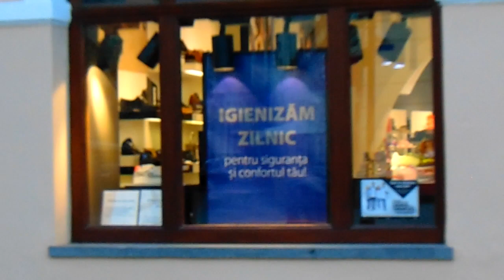Romania - Sibiu Downtown/Sibiu, Corso & Piața Mare[17 March 2020]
RO: Aspectul pietonalei Nicolae Bălcescu și al Pieței Mari din centrul istoric în a doua zi după decretarea stării de urgență pe întreg teritoriul României. Sibienii au înțeles apelul autorităților centrale de a rămâne acasă și de a ieși în public numai dacă este absolut necesar.
EN: Niculae Bălcescu main pedestrian street and Piața Mare from Downtown Sibiu as seen on the evening of 17th of March 2020 at 06:00 pm local time.